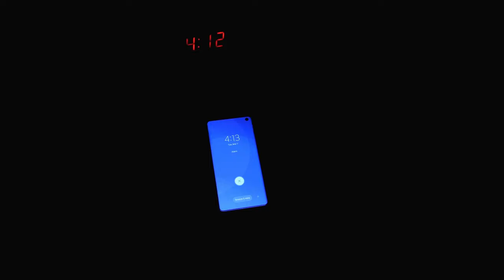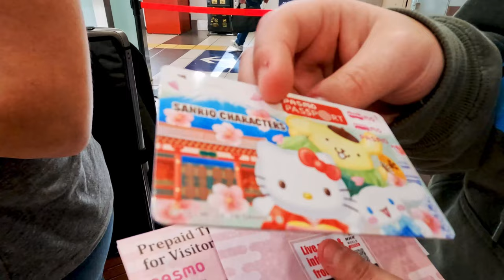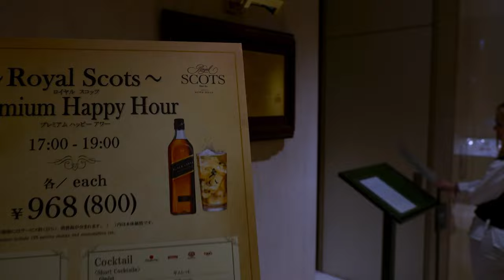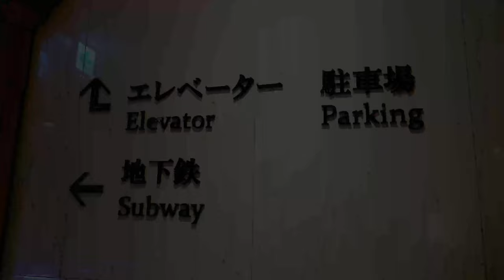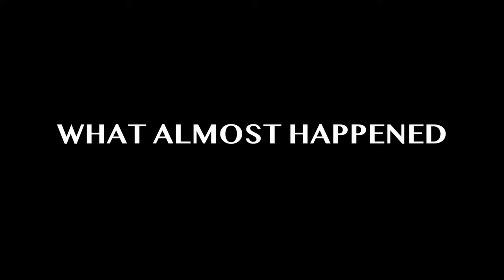Flying to Tokyo Japan with Delta Airlines and Royal Park Hotel Review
In this video, we are headed to Japan! We are super excited as we had this trip planned a year ago, and we weren't able to make it in from the covid restrictions that Japan had in place. They have finally opened for tourism, and we had to make sure to go.

If you are headed to Japan, make sure to get the Metro passes (Pasmo) and if you are looking for a hotel that is easy to navigate on the metro line from the airports- check out the Royal Park hotel in Nihonbashi.

Timeline
0:00 - 0:40 We made a huge mistake with our travel introduction
0:41 - 1:09 Waking up at the Holiday Inn LAX
1:10 - 1:53 Delta Flight from LAX to Tokyo connection in SEA
1:54 - 3:01 Arrival to Japan Airport and information on how to purchase subway cards like Suica and Pasmo
3:02 - 3:45 Boarding, using and review of the Tokyo subway
3:46 - 4:00 Royal Park Hotel Subway entrance
4:01 - 4:46 Dog statue in the Royal Park Hotel lobby that is part of the Suitengo Shrine tour
4:47 - 6:53 Royal Park Hotel Review and Tour
6:54 - 7:22 Royal Park Hotel Room Tour and Review
7:23 - 7:55 We almost made a huge mistake explanation
7:56 - 830 Next Week